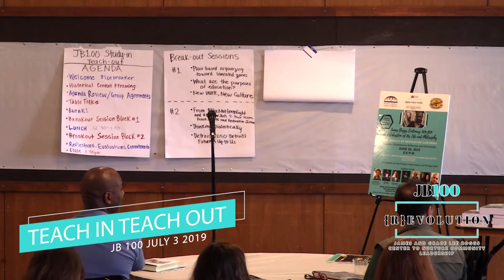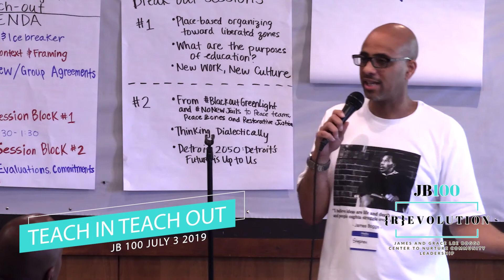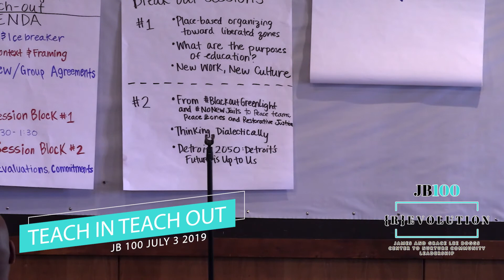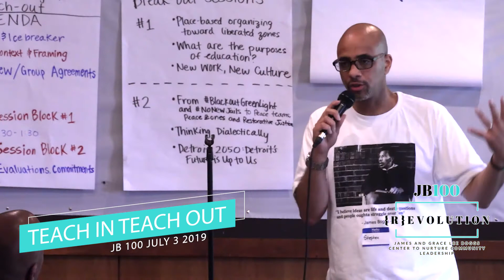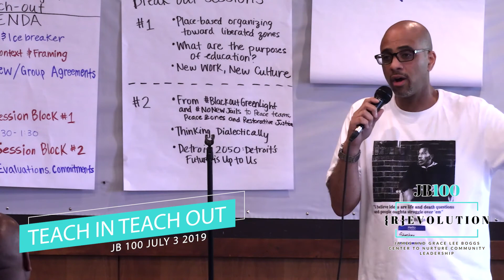Teach in and Teach Out II of II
JB100 Celebration honoring the 100 year birthday of Jimmy Boggs and his works. Participants shares ideas on how to engage the philosophies of Jimmy and Grace Lee Boggs for today. Shot July 3, 2019.